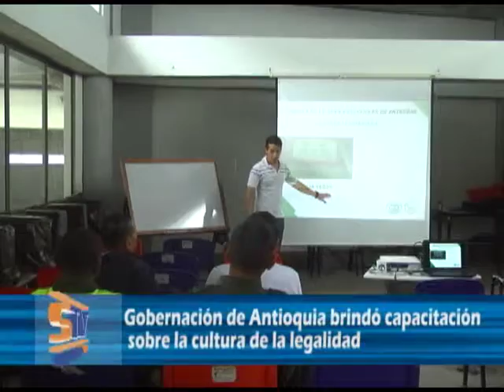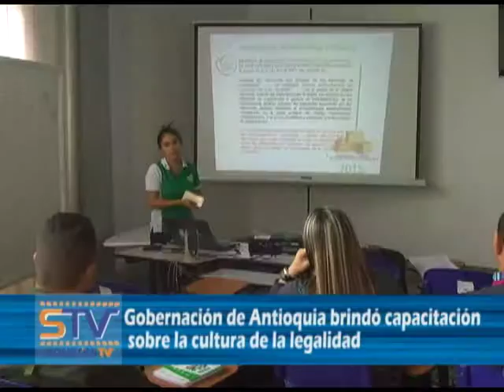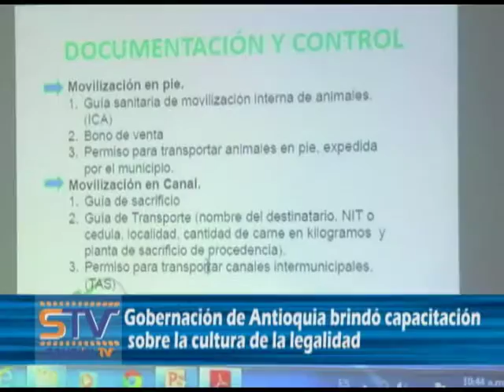Gobernación de Antioquia brindó capacitación sobre la cultura de la legalidad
La Gobernación de Antioquia brindó en el municipio de Sonsón un taller sobre cultura de la legalidad.